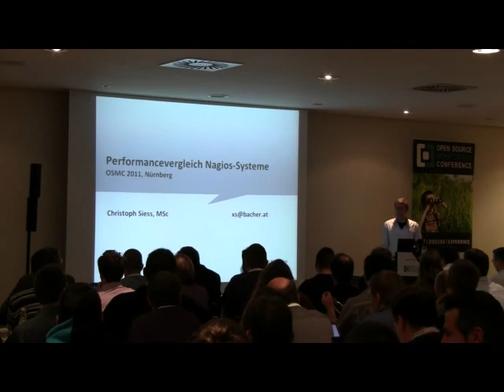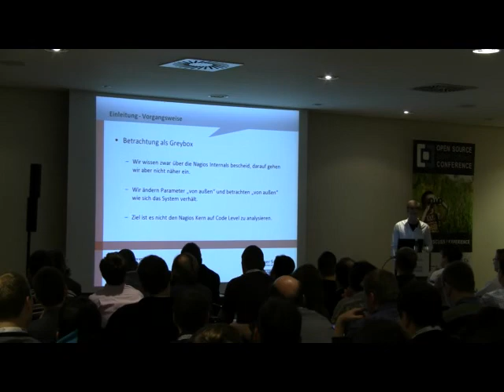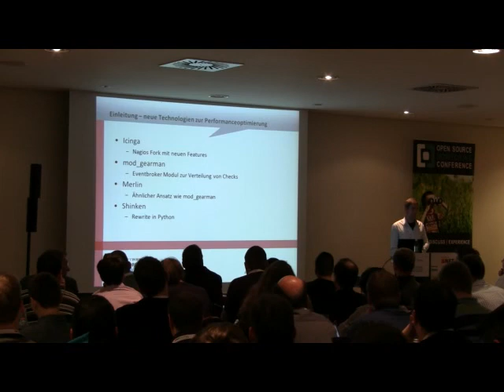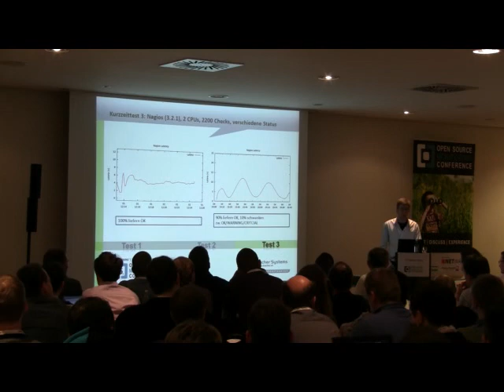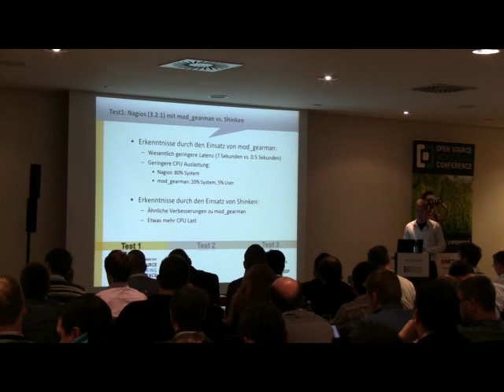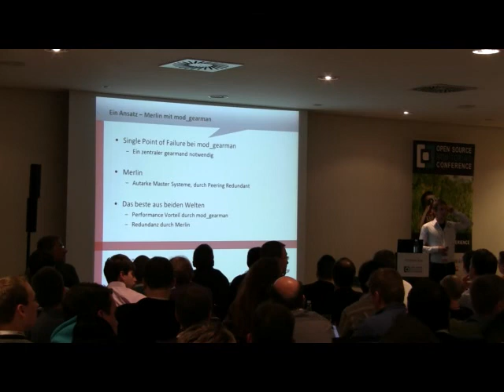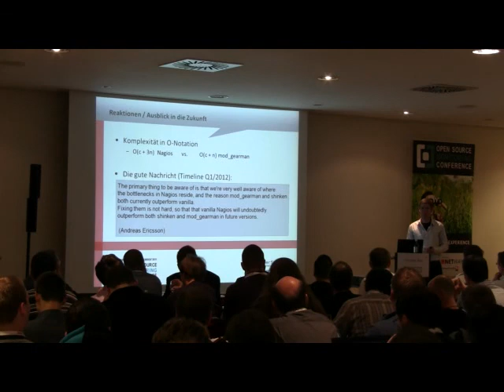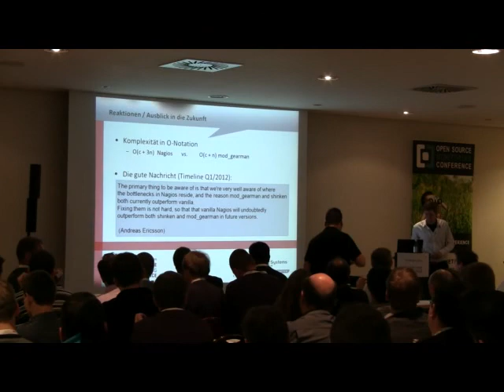OSMC 2011 - Christoph Siess: Performance-Vergleich von Nagios Monitoring Lösungen (DE)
Referent: Christoph Siess

Eine performante Überwachungsumgebung ist die Voraussetzung für den erfolgreichen Einsatz von Monitoring im Unternehmen.

Christoph Siess diskutiert Parameter anhand derer die Leistungsfähigkeit auf Nagios basierender Monitoring-Systeme gemessen werden kann. Interessant ist die Erkenntnis, dass Nagios-Systeme ohne den Einsatz von 3rd Party Komponenten sehr suboptimal performen. Durch Komponenten wie mod_gearman oder merlin sind erhebliche Performance Verbesserungen messbar.

Der Vortag stellt diese Komponenten vor, und gibt Administratoren Anhaltspunkte zur besseren Nutzung ihrer vorhandenen Rechner-Ressourcen.

Grundlage dieses Vortrages ist eine Master Thesis die von Christoph Siess in Zusammenarbeit mit Bacher Systems an der FH Technikum Wien im Jahr 2011 erstellt wurde.